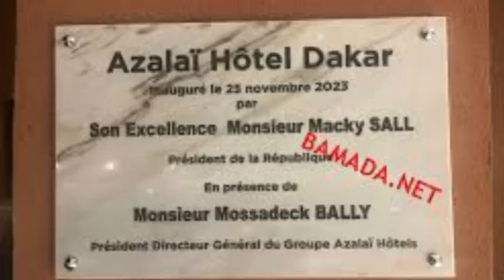VAR😂 Thierno Bocoum Politique bi dafa Xéwi - Ousmane sonko ak president Diomaye - moussa ndoye Bane